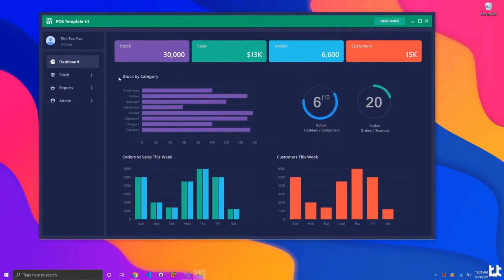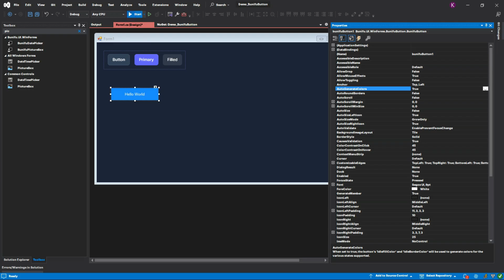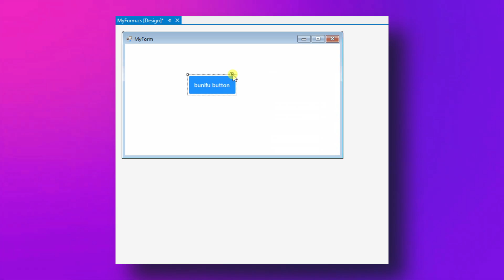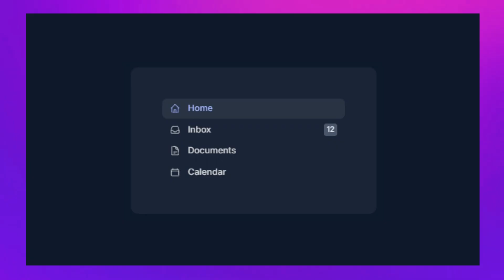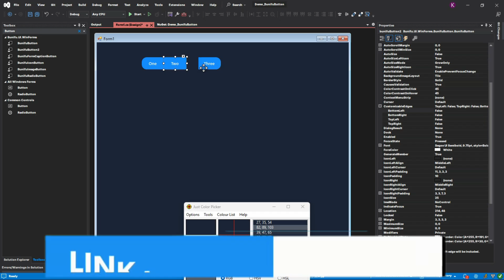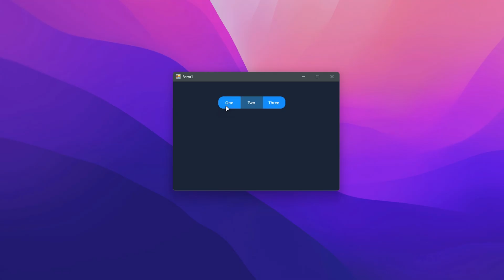Create Stunning button toggle tabs & menus in winforms with Bunifu – Step by Step C#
Dive into the Bunifu-Toolbox series and learn how to fully customize Bunifu-Button with animations, icons, borders, and automatic sizing—all with minimal code! Perfect for WinForms and NET6